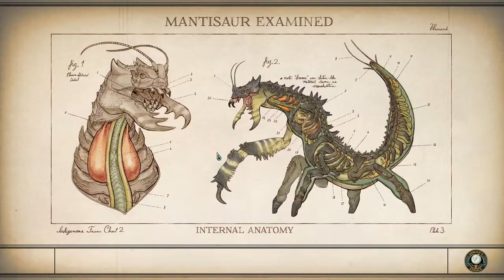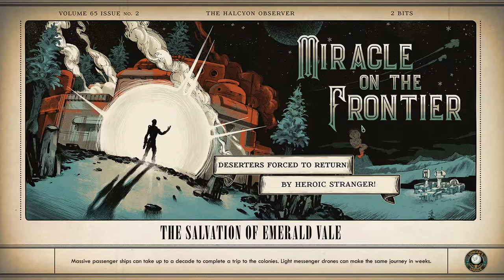Great Ball of Fire! - The Outer Worlds - Intelligence Campaign (Story Emphasis) #24